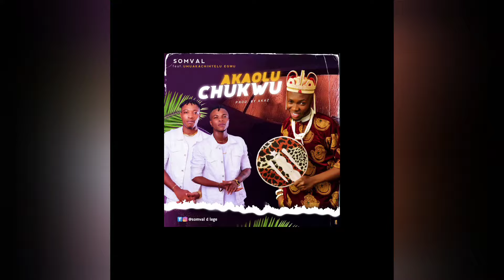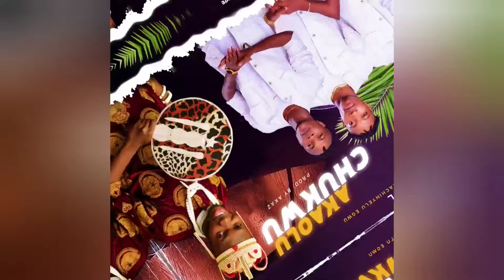June 23, 2022